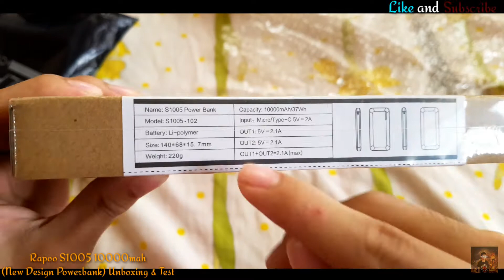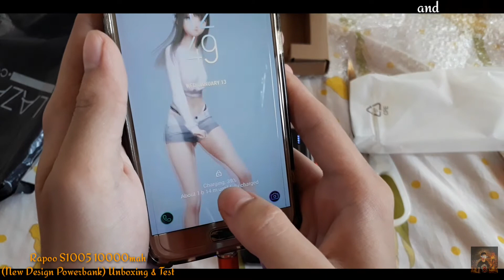Rapoo S1005 10000mah (New Design Powerbank) Unboxing and Test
I Bought This 10000mah Powerbank and It Only Cost P200 Cheap and Legit

Specifications:
Product/Model Name: Rapoo S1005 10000mAh
Material: Material ABS (Bare Metal)
Capacity: 10000mah
Battery: 1 Piece High Quality - Lithium Polymer
Input: DC 5V 2A Output: DC 5V 2.1A (Both USB Ports)
Color: Black & White
Charging time: 7-8 hours
Circuit: With security protection circuit.